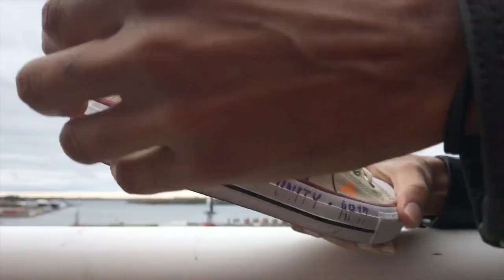Jamii Presents: Feetprint - The making of a shoe collection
FEETPRINT is a multi-layered storytelling project that engaged artists and residents of The Esplanade (Esplanadians of all ages and cultures) in a co-creative process to design over 150 shoes throughout the summer of 2017.

Filmed and edited by Level 44 Media